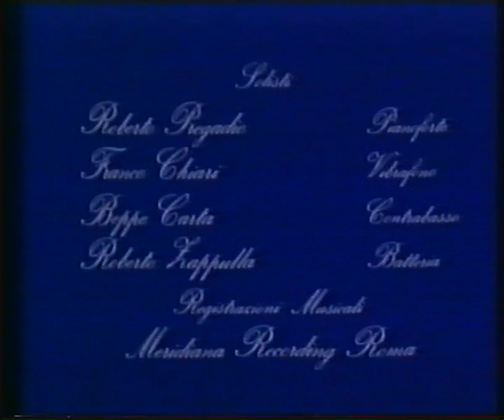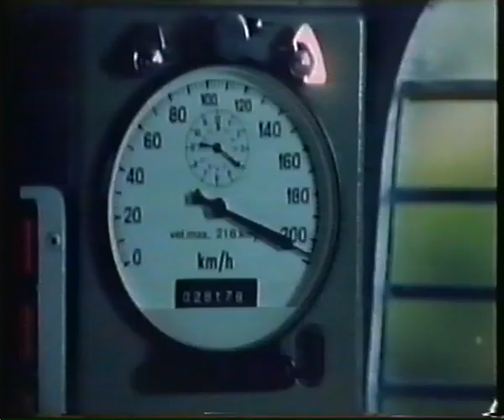vedette E444 Tartaruga